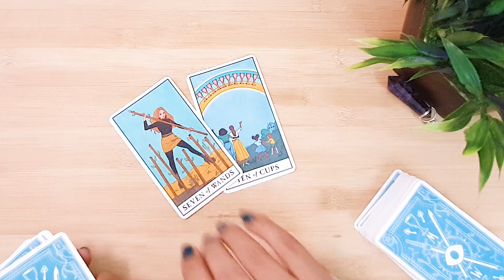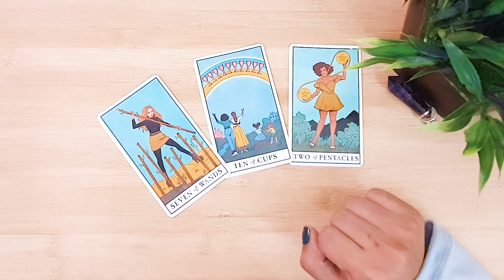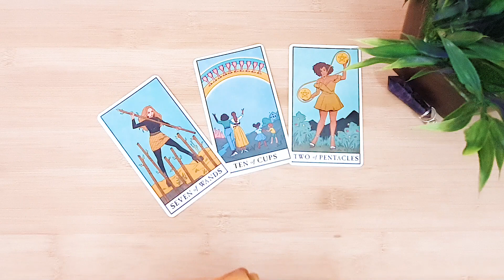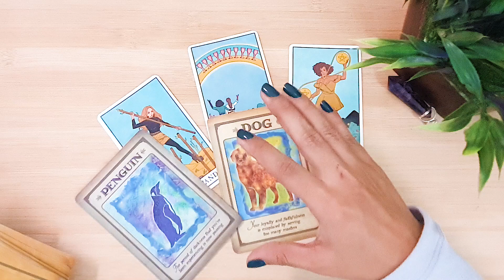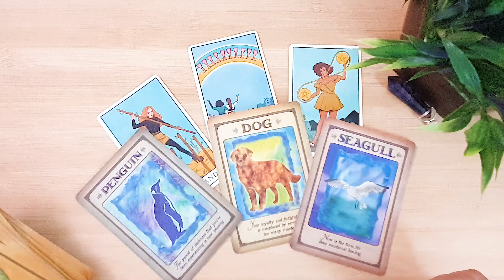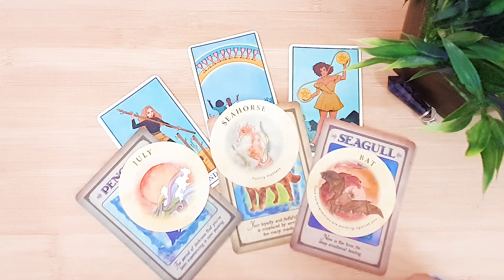CAPRICORN | Happily Ever After | Tarot Card Reading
Hi There,
Looking for a Tarot card reading CAPRICORN ? Check out Capricorn! In this reading, I'll take a look at your current situation and see what sort of happily ever after awaits you.

If you're wondering what the future has in store for you, then give Capricorn a read! I'll help you understand your current situation and see what kind of happy ever after awaits you.

This channel is aimed to empower people to take charge of their own lives, set them off on their individual paths of spirituality, to grow hope in their hearts, and to continue their journey in the realms of spiritualism.
Here you will find out more about Tarot, Tarot Card Reading, Pick A Card Readings, Psychic Readings, Ho'oponopono Prayer, Reiki, Crystals, Affirmations, Law of Manifestation, Angels and much more. Welcome to this sacred space!

Tarot Card Reader | Reiki Grandmaster | Energy Healer | Crystal Therapist | --- Tarot Card Readings, Psychic Readings, Pick A Pile Readings, Ho'oponopono Prayers, Angel Numbers, Angel Messages, Switchwords, YouTube Shorts